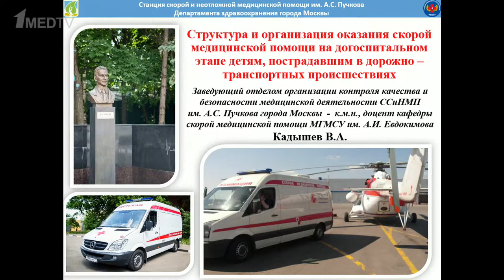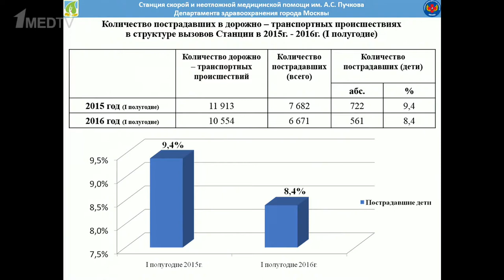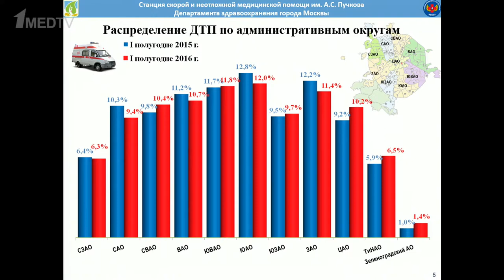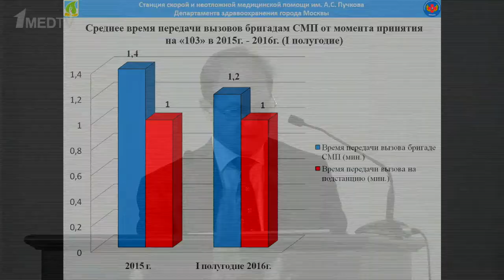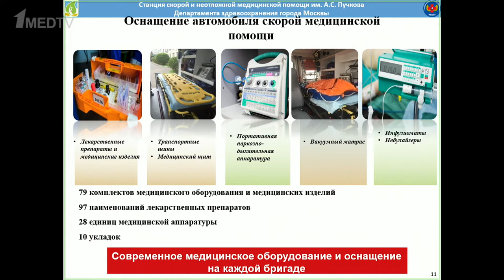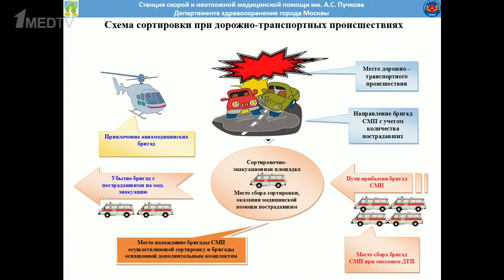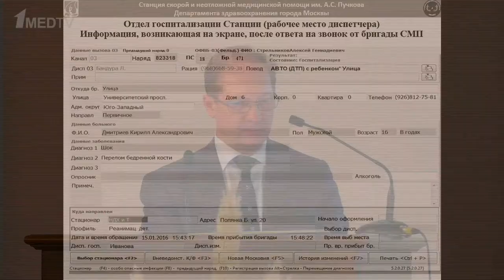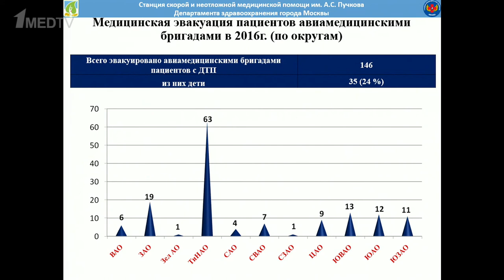Организация оказания скорой медицинской помощи на догоспитальном этапе детям, пострадавшим в ДТП